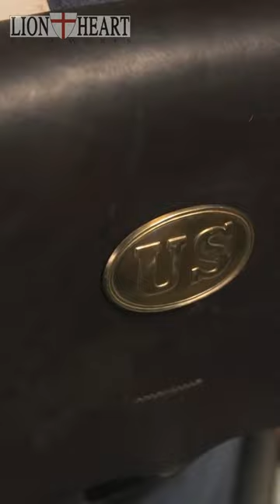U.S. Army Uniform Evolution - Part Three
Just CLICK!